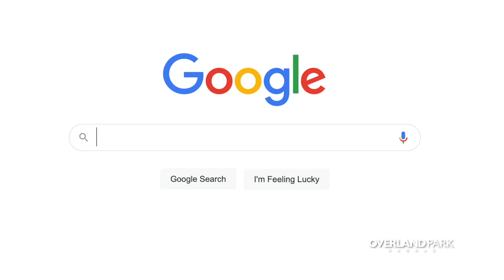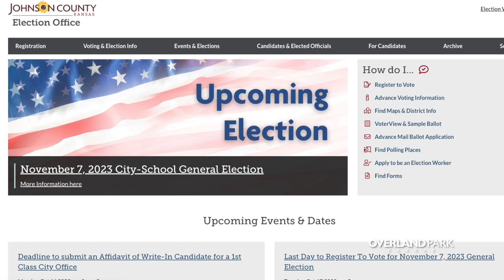Mayor's Message - October 2023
Mayor Curt Skoog shares his experiences from the 2023 Mayor's Golf Tournament as well as OP's Annual Public Safety Softball game between the Overland Park Police Department and the Overland Park Fire Department.

Mayor also encourages Overland Park citizens to get involved in planning the future of OP and wants to make sure you get out and vote on November 7th. Last day to register to vote for the general election is Tuesday, October 17th.